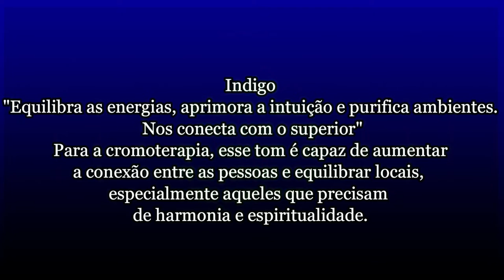Índigo | Equilibra as energias, aprimora a intuição e purifica ambientes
Índigo

NOSSOS VIDEOS SÃO AUTORAIS E HOMENAGENS A TUDO QUE NOS DÁ A INTERNET TRAS FELICIDADE

1. Sente-se em uma cadeira em um lugar silencioso, em que nada vai interrompê-lo durante o exercício. Descruze as pernas e encoste a planta dos pés no chão;
2. Preste atenção apenas à sua respiração. Inspire lentamente pelo nariz e note a temperatura do ar;
3. Expire também pelo nariz e note a temperatura do ar. Ficou mais quente, não?
4. Inspire e expire dez vezes e note como a sensação muda. Tente não pensar em outra coisa que não sua respiração;
5. Se sua mente começar a divagar, não se frustre. Tente apenas voltar o seu foco à respiração. Repare como focar seu pensamento na respiração afeta seus pensamentos;
6. Volte sua atenção ao movimento do seu peito, subindo e descendo conforme a respiração. Inspire e expire contando até cinco. Repita isso dez vezes e, depois, volte ao seu ritmo normal. Repare como sua respiração mudou: ela está mais lenta? Mais profunda? Respire mais cinco vezes e note como a sensação em seus pulmões e diferente;
7. Agora, volte sua atenção ao abdômen. Respire profundamente contando até cinco e sinta seu peito e sua barriga se mexendo. O que se mexe primeiro? Sua barriga se expande ou se contrai quando você respira? Repita dez vezes e note o que muda;
8. Volte à sua respiração normal e escute os sons da sala. Eles parecem mais altos? Note quantos sons diferentes você pode ouvir dentro e fora de seu corpo. Volte sua atenção para o seu corpo. Ele está mais tenso ou mais relaxado? Mais quente ou mais frio? Há algum ponto de tensão? Respire profundamente pelo nariz;
9. Respire lentamente pela boca. Note como isso muda a forma como seu peito e sua barriga se mexem. Inspire e expire profundamente por dez vezes, contando os segundos que você demora em cada etapa;
10. Volte a atenção para a sua boca, para o ar frio que entra por ela. Note depois como ele está mais quente quando sai. Volte ao seu padrão normal de respiração e veja que diferenças você sente. Você está mais relaxado ou mais tenso? Você está mais cansado ou mais desperto? Não julgue o que você sente. Apenas tome consciência;
11. Olhe lentamente para a sala, virando sua cabeça de um lado para outro. Levante-se devagar da cadeira e note como você se sente em pé, enquanto inspira e expira. Comece a andar lentamente e se esforce para continuar prestando atenção à respiração.

Ho'oponopono
Eu sinto muito
Me perdoe
Eu te amo
Sou grato